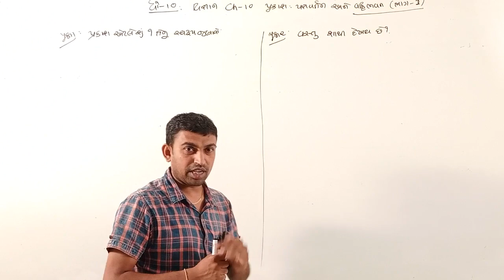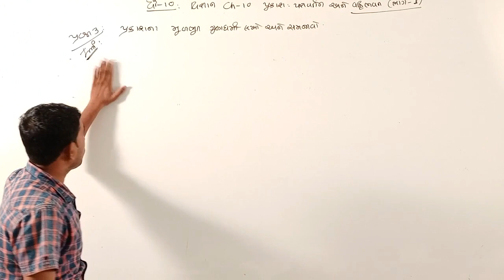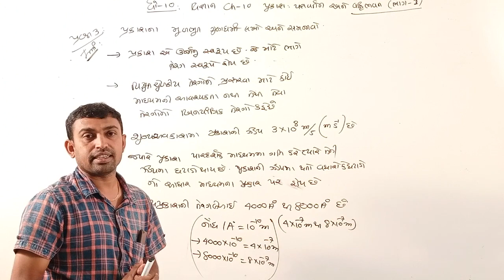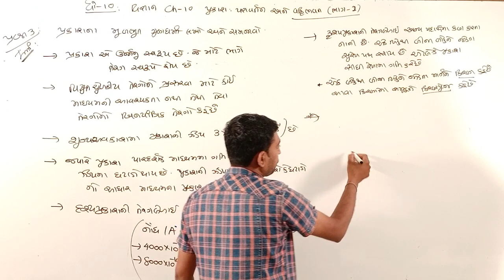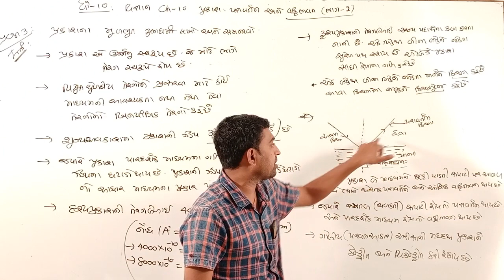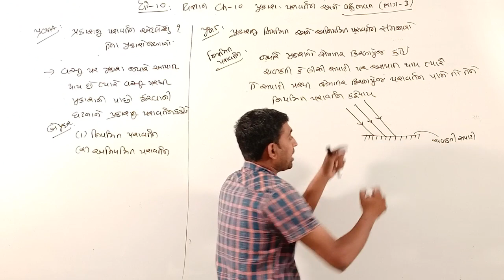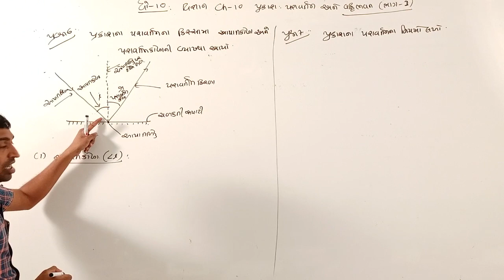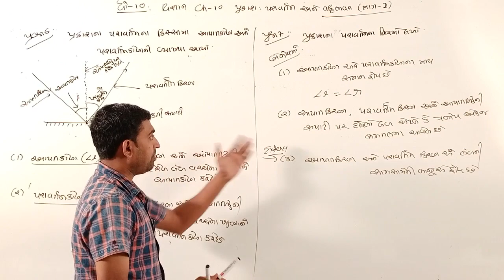Std.10 | SCI | Ch-10 | પ્રકાશ:પરાવર્તન અને વક્રીભવન (1) | by Bhavin Lunagariya